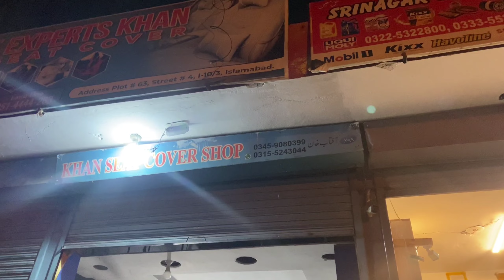Interior Packing start || Interior Decoration || Carbon fiber Wrapping || Interior Complete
In this video i talked about interior packing and how we can modify the interior of the car. As in my car i put new seat covers on the seats, interior Wrapping in carbon fiber, and also give some touch of carbon fiber outside of the car. Atmosphere lights Installation. if you want to know how to open all interiors check my other vlogs.